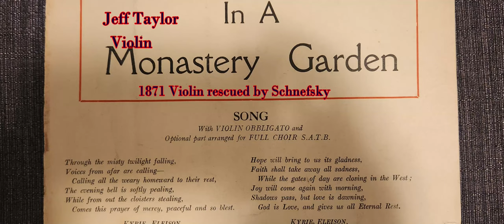In a Monastery Garden - Jeff Taylor violin - on an 1871 violin rescued by Schnefsky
Jeff Taylor performs solo violin of Albert Ketelbey's "In a Monastery Garden".
The violin is a German made Hopf style which has been rescued and restored by Schnefsky. Inside on a rib was a repairer's mark of "O.P.Z. 1871 Leipzig", so the violin could be much older.
We hope you enjoy Jeff's version of this famous hymn from 1921. Jeff is a professional musician and teacher based in Hamilton Ontario and he volunteers to demonstrate the antique violins rescued by Schnefsky.